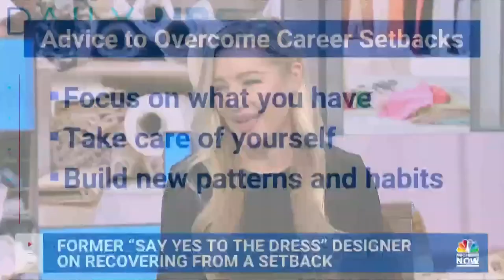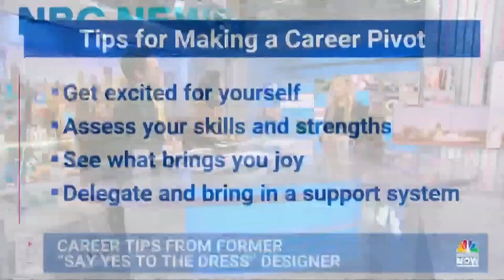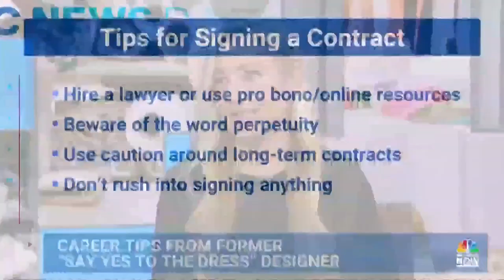Former 'Say Yes To The Dress' Designer Speaks On Career Pivot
Former “Say Yes to the Dress” designer Hayley Paige Gutman legally changed her name to Cheval following a failed contract renegotiation with her former employer. Cheval now shares her story on creating her new brand “She is Cheval” and her path to taking on a significant career pivot.